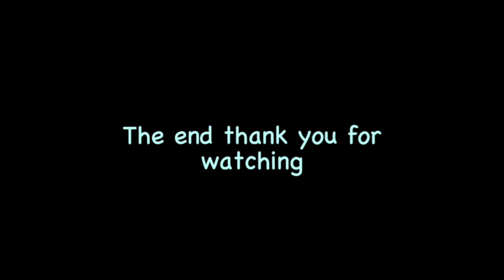73082 ‘Camelot’ departing horsted Keynes on the bluebell railway 01/07/2023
With thanks to a friend who gave me permission to upload this onto YouTube